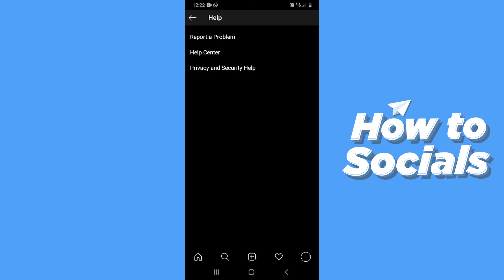How to Contact Instagram Support on Instagram (2020)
How to Contact Instagram Support Instagram on Instagram (2020)

In this video I show you how to contact Instagram Support quick and easy. Enjoy!